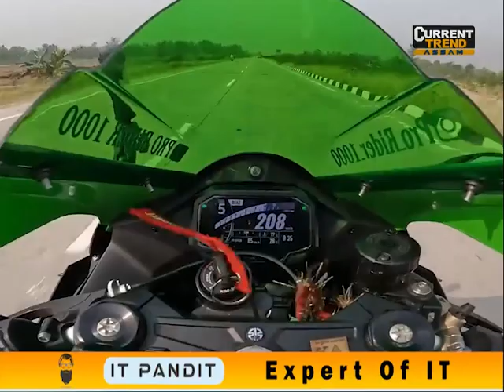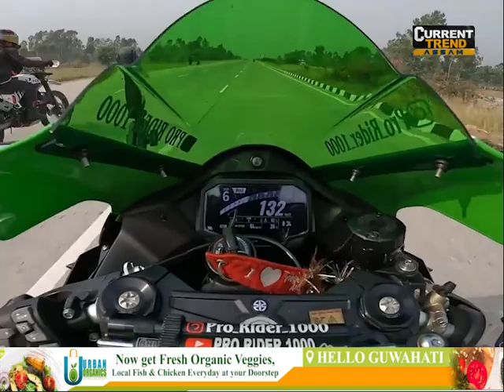🔹১৭ লাখ টকীয়া এখন ছুপাৰ বাইকত প্ৰাণ গ'ল জনপ্ৰিয় ইউটিউবাৰৰ